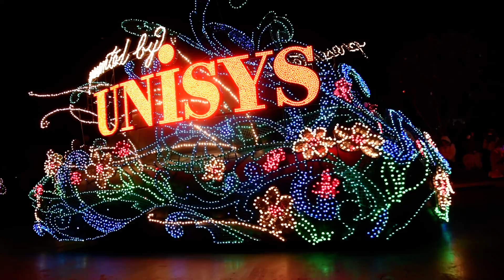エレクトリカルパレード・ドリームライツ④＠東京ディズニーランド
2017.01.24エレクトリカルパレード・ドリームライツ④＠東京ディズニーランド